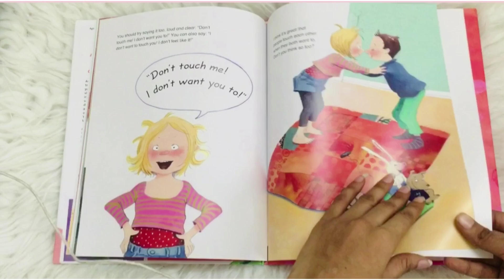My Body Belongs to Me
My Body Belongs to Me from My Head to My Toes is an educational tool to help instill confidence in children when it comes to their bodies. The narrative of the story is led by a girl named Clara, who encourages kids to say “no” if they are uncomfortable with physical contact. The narrator gives readers tips about what they can say or do to avoid unwanted physical contact, or how to tell the right people in the event it has already occurred. To Place Order Check Below Link,